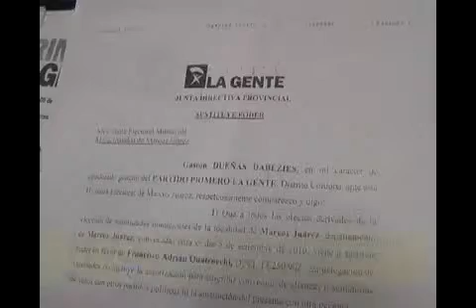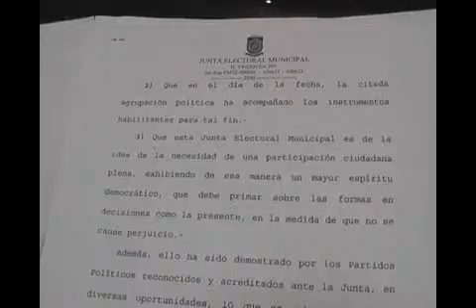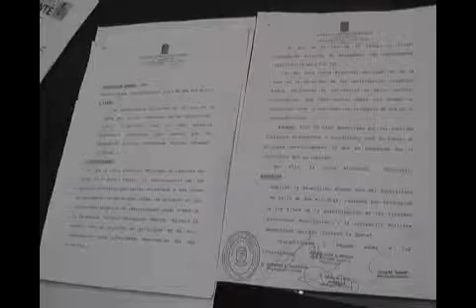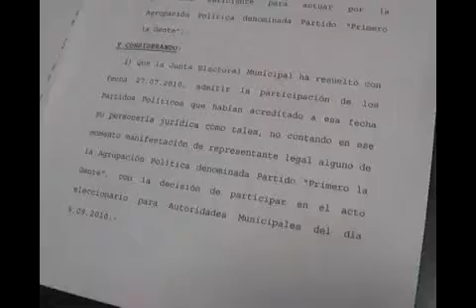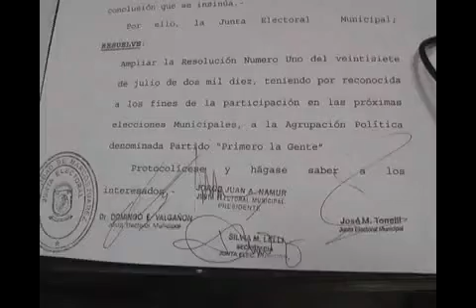CADENA SUDESTE TV-FRANCISCO QUATROCCI - PRIMERO LA GENTE - Aceptación Partido- 30 julio 2010